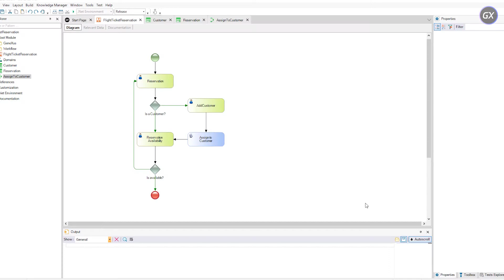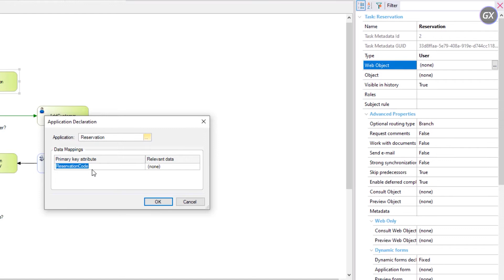Asociando los objetos al diagrama y creando datos relevantes.